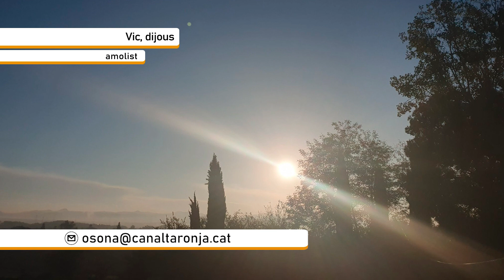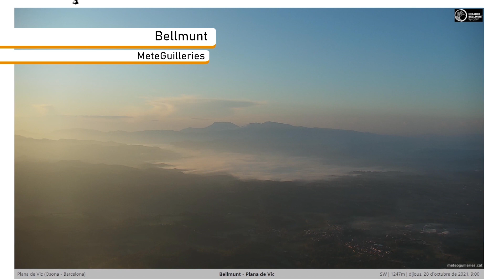El Temps - 28 d'octubre 2021